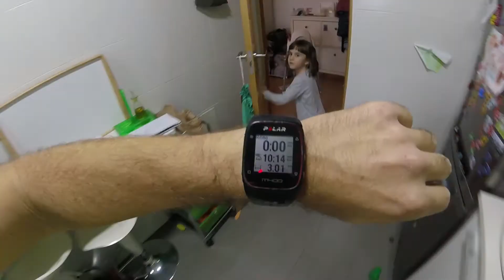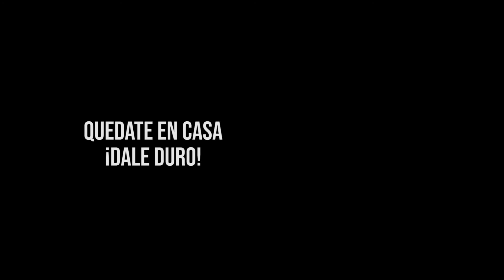✋YO ME QUEDO EN CASA🏠. [CARRERA SOLIDARIA]. 💲Dona por los sanitarios🚑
Vídeo de los kms que corrí en casa por el reto solidario campaña organizada por Jorge Cremades. No te hagas el loco y dona algo, ahora es cuando más se necesita tu solidaridad.
Venga espero que este vídeo os saque de la rutina diaria y que pronto podamos vernos las caras.
Un abrazo y siempre fuerzaypiernas. ¡Dale Duro!